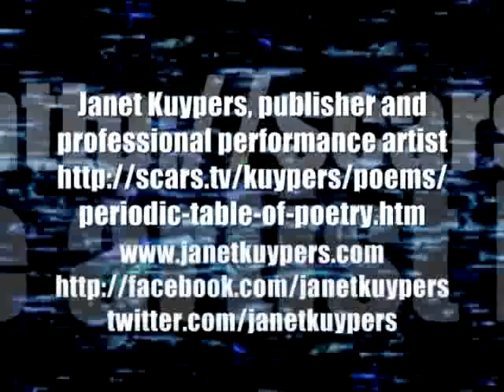Janet Kuypers' poem "Ununpentium" @ the the Fine Arts Bldg in Chicago feature 12/14/12 {C}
On December 14th 2012 (12/14/12), Janet Kuypers one of a number of poets in the Celebration of Poetry event at the the Fine Arts Building on Michigan Avenue in Chicago. In her 10 minute "feature", Janet Kuypers performed her original never-before-read "Periodic Table of Poetry" poems Nobelium (#102), Ununpentium (#115), Lutetium (#071), Copernicium (#112), and Ununoctium (#118).  All "Periodic Table of Poetry" poems can be found online any time at either All of these readings were accompanied with 2011 recordings of "Hotel Music" (in the edited music "Digging In" to accompany this performance) from the HA!Man of South Africa (Francois Le Roux). This show was also video recorded with both a Canon video camera and a Sony video camera.